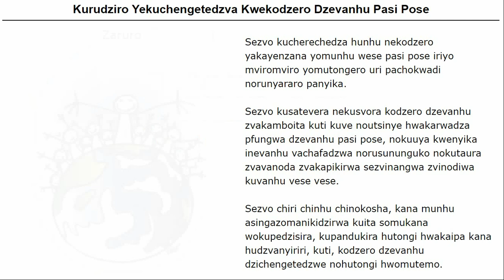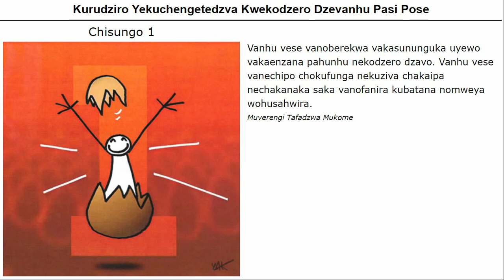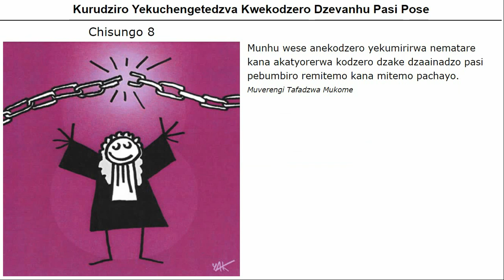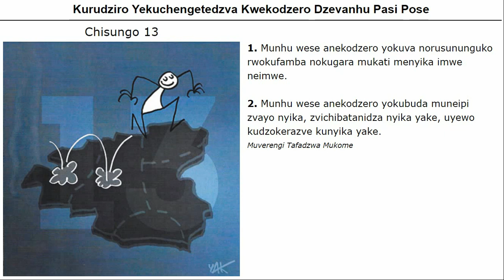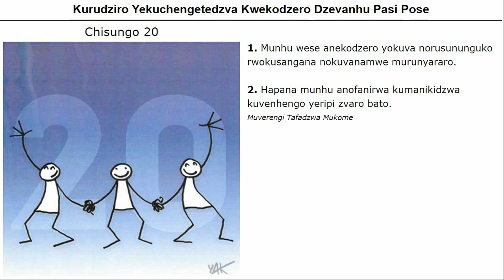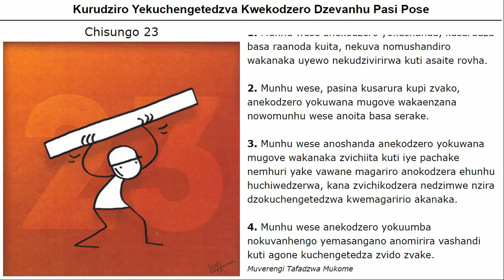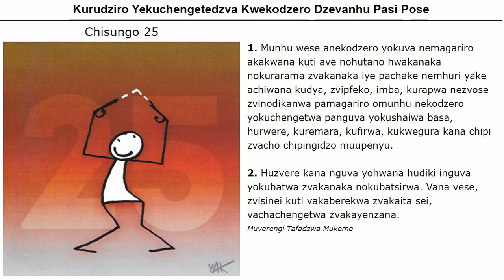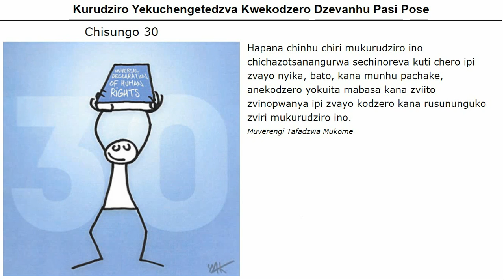Kurudziro Yekuchengetedzva Kwekodzero Dzevanhu Pasi Pose (UDHR read in Shona)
"...Saka Nokudaro GUNGANO ROMUBATA - NIDZWA WENYIKA DZEPASI rinozivisa NEZVEKURUDZIRO INO YEKUCHENGETEDZVA KWEKODZERO DZEVANHU PASI POSE sechiratidzo chokubudirira pamwechete kwavanhu vese nemarudzi ese, pedzisire munhu wese nenhengo dzese dzemunyika vavekuchengetedza kurudziro ino, vachishingirira nokudzidzisa uyewo kuita mabasa ekudzidzisa nokukurudzira kuremekedzwa kwekodzero dzino nerusununguko namatanho okubudirira munyika kana pasi pose, kuita kuti kodzero idzi dzicherechedzwe zvakakwana nokuchengetedzwa pasi pose nevanhu vemunyika dzinova nhengo uyewo vanhu vanogara mumatunhu ari pasi penyika idzodzo."
This is a recording of the Universal Declaration of Human Rights (UDHR) in Ndebele, a language spoken primarily in Zimbabwe. This video is a screen-capture from the UDHR Web App a project undertaken in partnership between Universal Human Rights Initiative (UHRI and the United Nations (OHCHR & DGC).

The recording was made by Ms. Tafadzwa Mukome, a Zimbabwean newscaster and TV personality.

Ms. Mukome was made available thanks to the generous collaboration of Baylin Artists Management and 10th District Music.